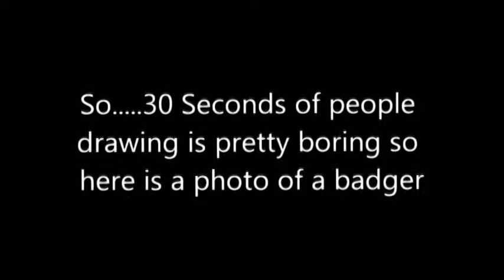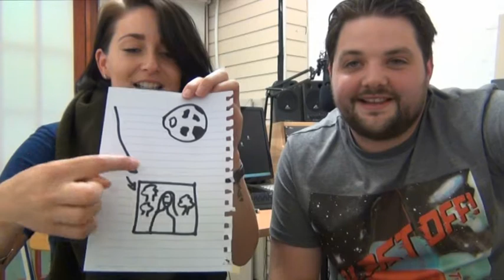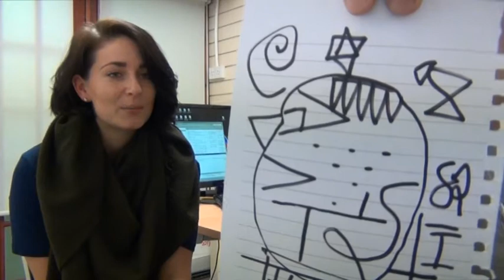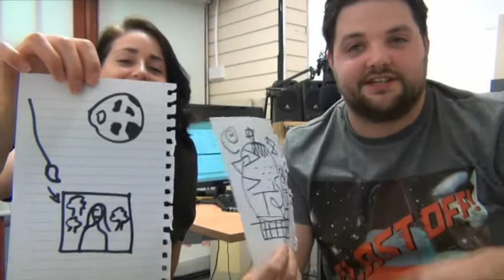The Drawing Game | Art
The Fifth Video from CCR's "Really Reel Show" with Adam.
In this video Adam and CCR Fresh Friday host and Breakfast show producer Amy play the "Drawing Game". They have 30 seconds to draw "ART!" or their interpretation of "ART!"
YOU can judge who drew the best "ART!" by simply commenting below whose is the best.

Make sure you tune in and listen to "The Really Reel Show" every Saturday Night at 8pm UK time on CCR | Chelmsford Community Radio